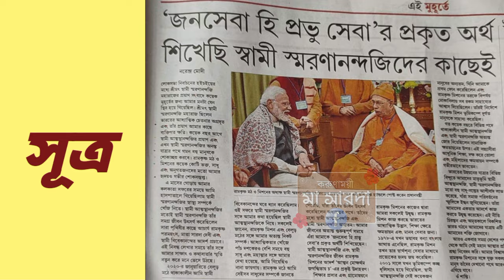প্রেসিডেন্ট মহারাজ সম্পর্কে কি বললেন? প্রধানমন্ত্রী নরেন্দ্র মোদী | PM Modi About President Maharaj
প্রেসিডেন্ট মহারাজের স্মৃতিচারনায় ভারতের প্রধানমন্ত্রী

PM Narendra Modi About Belur Math President Maharaj